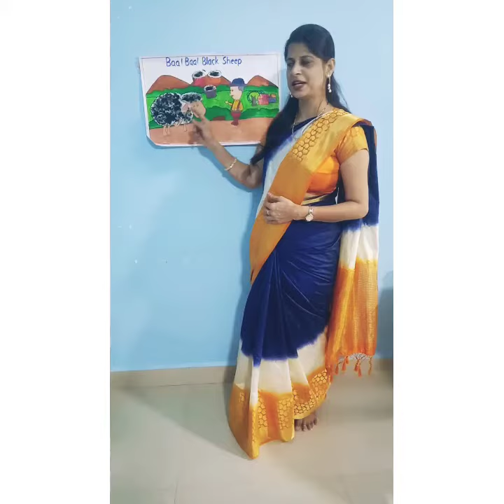Rhyme Baa! Baa black sheep